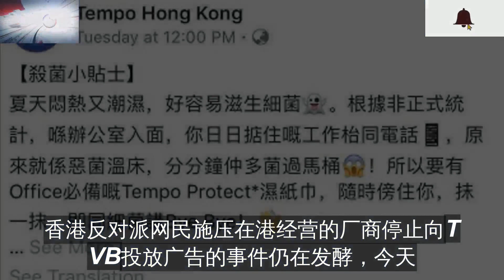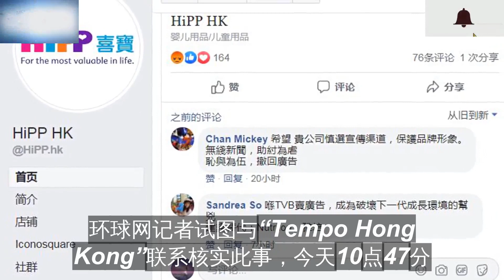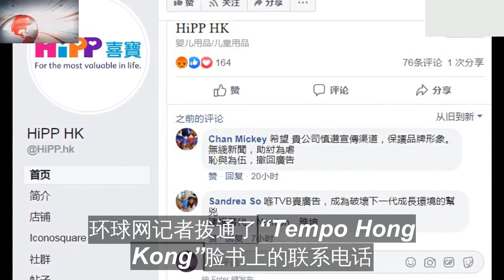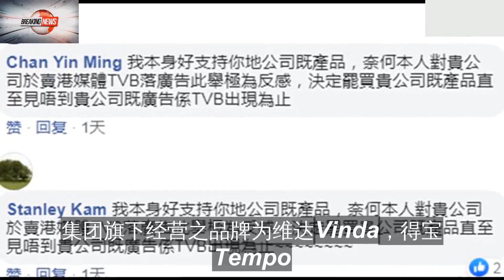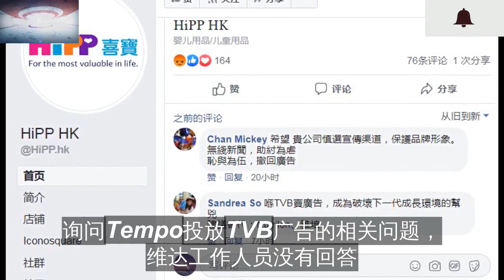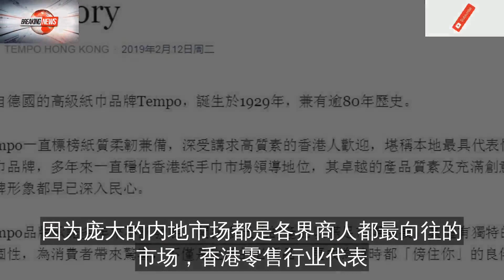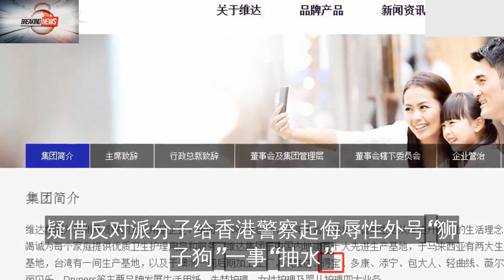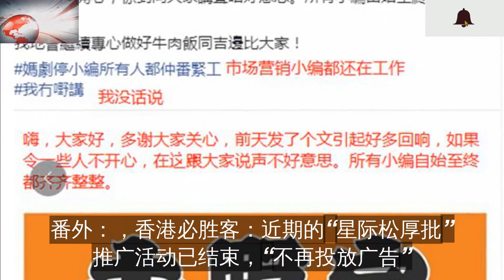有无响应香港极端网民撤TVB广告，Tempo和维达也欠一个说法。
环球网记者致电拥有Tempo等品牌经营权的维达国际控股有限公司
对方要求等待邮件回复
并称“你不要再打过来了”
香港反对派网民施压在港经营的厂商停止向TVB投放广告的事件仍在发酵
今天
环球网记者发